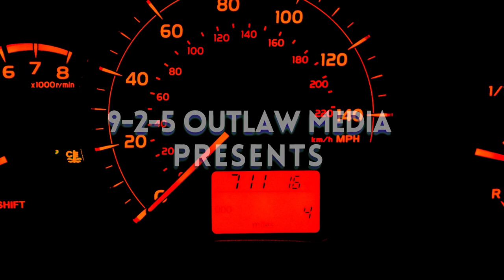MTGTA#5 The C.S.A.-The Leak The Nightlife Leak Part III: "THE DJ WHO FORGOT ABOUT DRE" (GTAV)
The 5th episode of the new “Making That GTA” feature series… “The C. S. A. :Celebrity Solutions Agency: The Leak”. The Nightlife Leak Part III: "THE DJ WHO FORGOT ABOUT DRE" (GTAV MACHINIMA)

Conclusion to The Nightlife Leak (Part III of III)

After the successful FIB break-in, you now have gain remote access to Dr. Dre's stolen iFruit smartphone. Your trusty tech analyst and hacker Imani can now get a data signature on who had access to Dre's leaked music tracks. One of the three possibilities happens to be a loudmouth, pompous, nightclub promoter who is part of a Triad syndicate. In the previous episode, you took a joyride on the culprit's speedboat which led to his private yacht.

You waste dozens and dozens of armed security only to discover the Chinese nightclub promoter intends to leak Dr. Dre's stolen music at a penthouse private party at the Diamond Resort & Casino. Now, you and your partner pose as party guests to infiltrate and safely recoup the stolen copy of Dre's music, even if the Chinese club promoter needs to be put down.

“The C. S. A. :Celebrity Solutions Agency: The Leak” features “The Contract DLC” with Dr. Dre who lends his voice, his image, and his music to GTA online with special guests including DJ Pooh, Jimmy Iovine, and Anderson. Paak.

MTGTA#5 The C.S.A.-The Leak The Nightlife Leak Part III:"THE DJ WHO FORGOT ABOUT DRE" (GTAV MACHINIMA)

For the first time ever... "The C. S. A.: The Leak" will be presented in stunning 1080 HD at 60 FPS!!! Music by creatormix.com